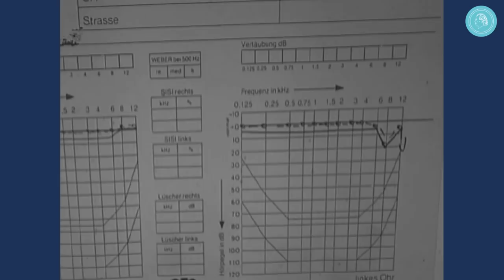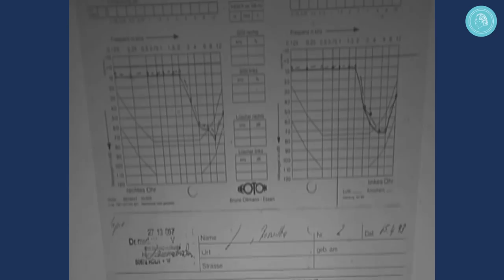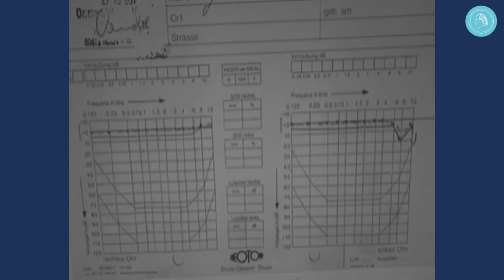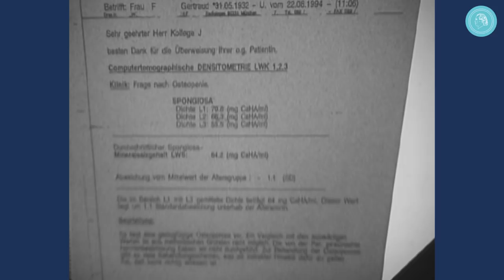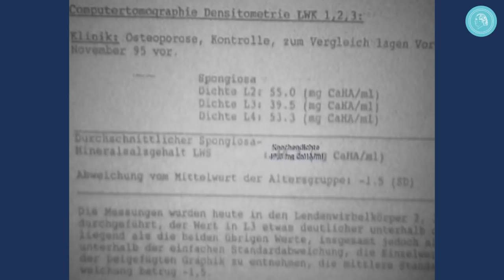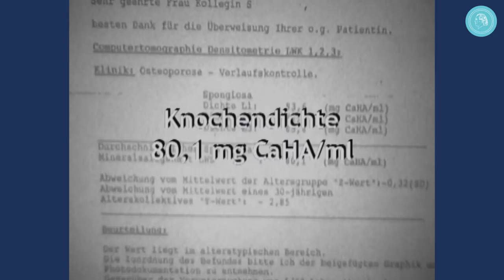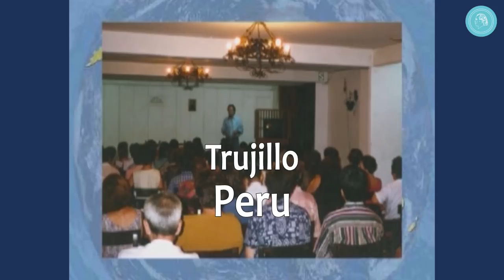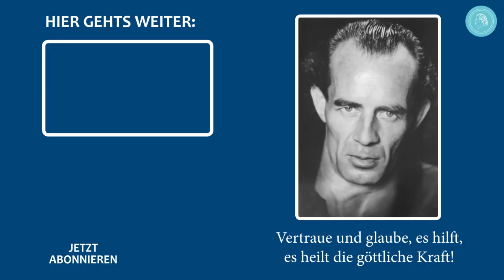Die Medizinisch-Wissenschaftliche Fachgruppe – ganzer Film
Die Medizinisch-Wissenschaftliche Fachgruppe (MWF) ist Teil des Bruno Gröning-Freundeskreises. Die hier tätigen Ärzte, Psychologen, Heilpraktiker etc. prüfen und dokumentieren die auf geistigem Weg eingetretenen Heilungen.

Die MWF wurde 1992 gegründet und wuchs schon im ersten Jahrzehnt ihres Bestehens rasant. Schnell wurde sie zu einer weltumspannenden Fachorganisation. Mitte 2003 gehörten ihr bereits über 6 000 Heilberufler in mehr als 60 Ländern an – darunter mehrere hundert Ärzte.

Dieser Film aus dem Jahr 2003 gibt einen Überblick über die Arbeitsweise der Medizinisch-Wissenschaftliche Fachgruppe.